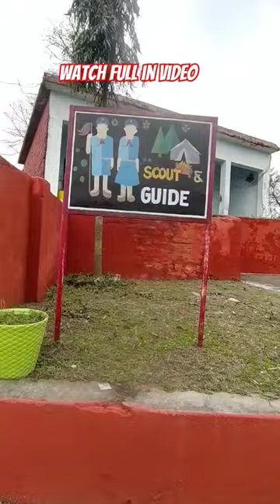agahar school full vlog in video